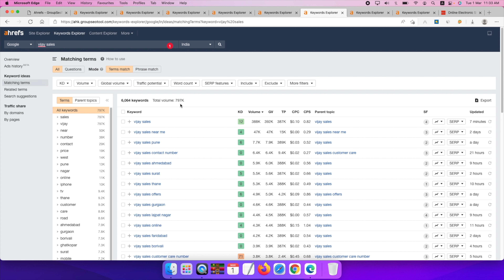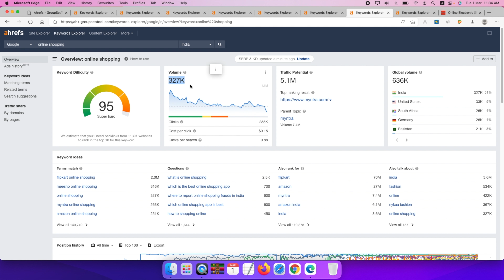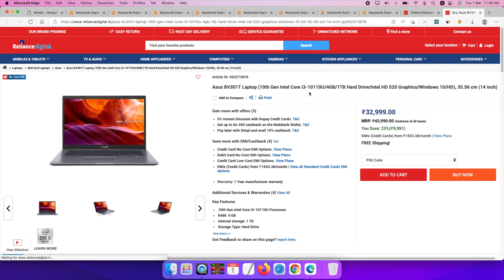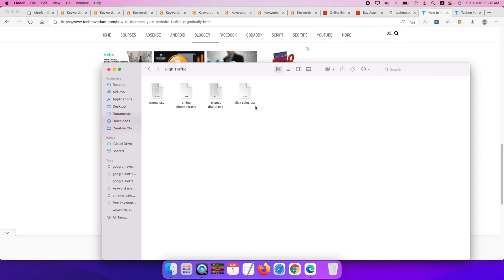Website Traffic Increase Free Low Competition High Traffic Keywords (2022) | Techno Vedant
This video covers some of the low competition, high traffic keywords that you can target on your WordPress or blogger website. These are keywords that have low competition and high traffic that you can get easy traffic from. Low competition, high traffic keywords are a great way of getting easy traffic from Websites.